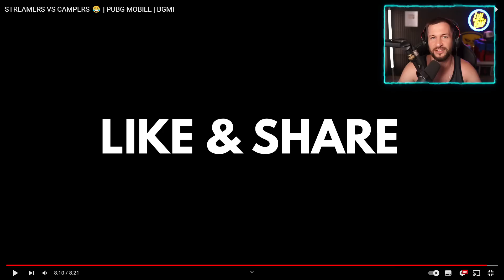CAMPERS NIVEL DIOS ANIQUILANDO A STREAMERS PRO PLAYERS!! NO VAS A PODER CREER LO QUE VERAS!! LVLLOW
NUEVA PAGINA
Stream diarios por Facebook:

Contacto!

Premiere Pro

California dream